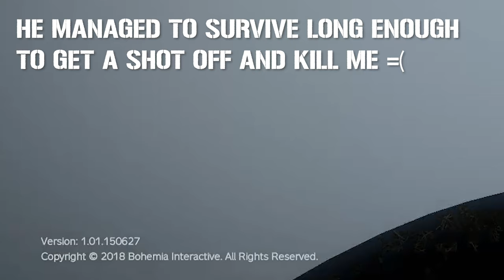CASTLE BASE CAMPERS! Ghillie Duo Combat Against Bandit Groups DayZ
After a successful trading run, we were leaving the Altar Safezone when a group of 3 bandits decided to open fire on us in the zone... After dealing with the threat we decided to head toward Stary Sobor with some snipers and see if anybody was around. It turns out that there were many other snipers and unfriendly groups running around the forests and hills near Stary and Vybor Military Base (VMC).

This took place on Trumps Wall Dayz Server.